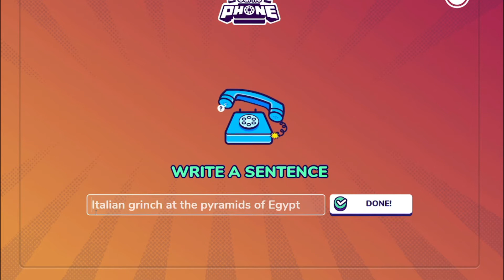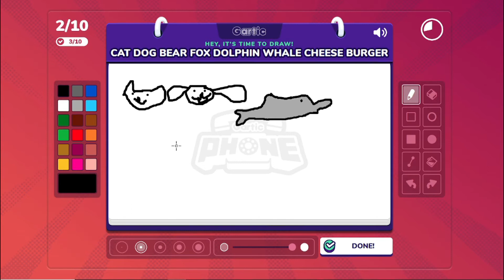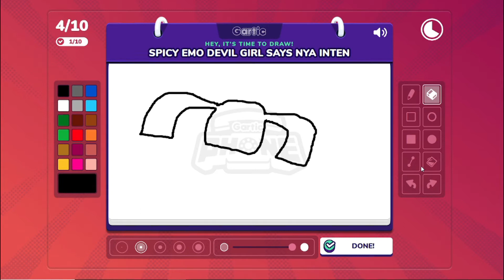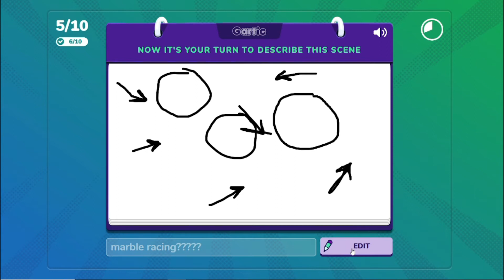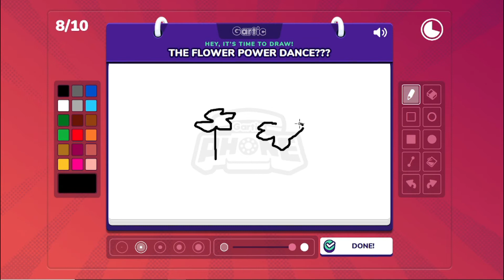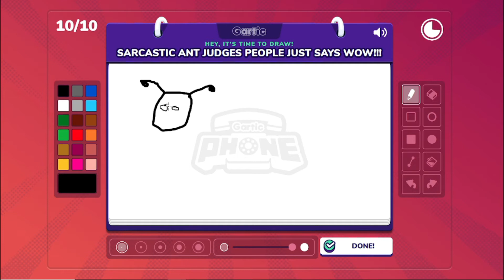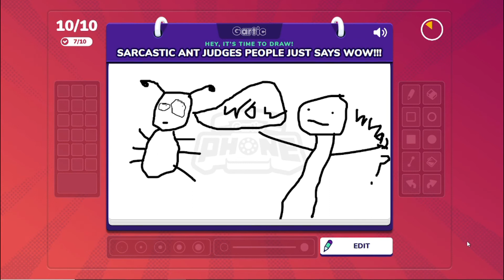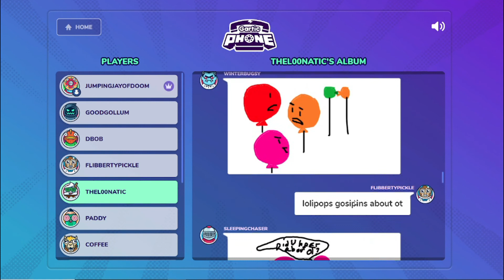Gartic Phone w/ Friends!! Part 2 of 3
Playing Gartic Phone with some friends!! This game is really fun!